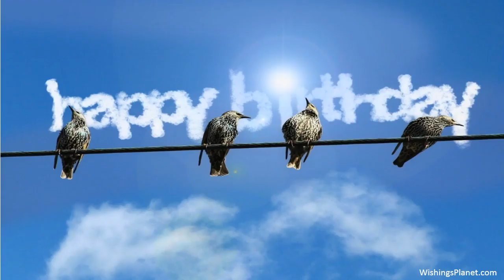Happy Birthday to Katy